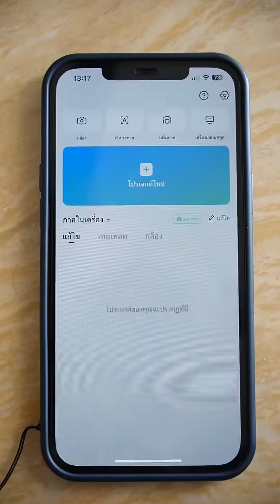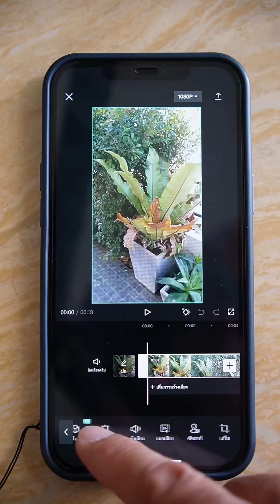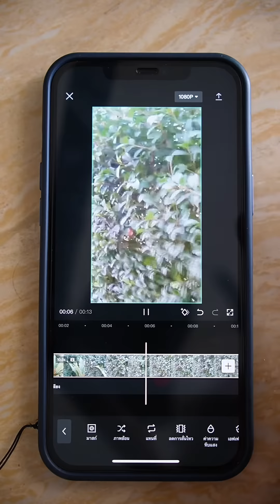แก้ภาพสั่น วีดีโอสั่น ด้วยตัวเองในมือถือ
วิธีแก้ภาพสั่น วีดีโอสั่น ด้วยโทรศัพท์มือถือของตัวเอง โดยใช้แอพพลิเคชั่น Capcut แอพตัดต่อวีดีโอฟรีที่สามารถใช้ได้ทั้ง ios และ Android ครับ